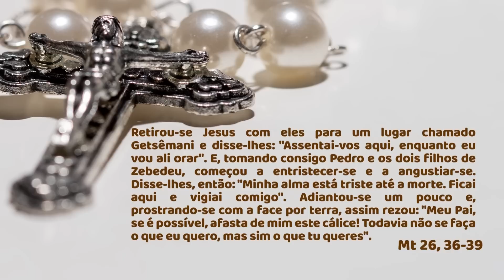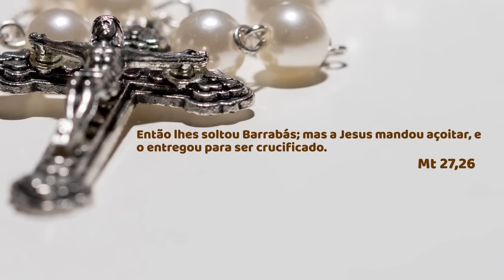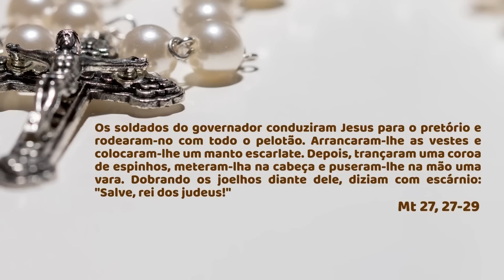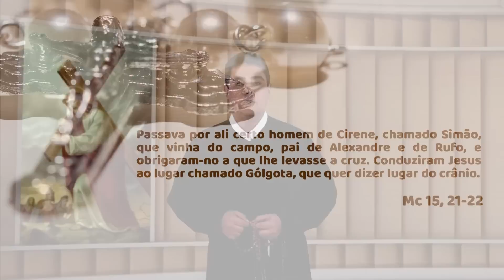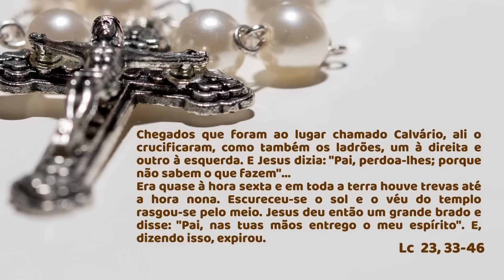SANTO TERÇO - Mistérios Dolorosos - 14.02.2023 - Padre Robson de Oliveira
Dia 14 de fevereiro de 2023 - Padre Robson de Oliveira

Capítulos:
00:00 - Início
08:29 - Intenções e orações iniciais
11:01 - Primeiro Mistério
17:31 - Segundo Mistério
21:45 - Terceiro Mistério
25:13 - Quarto Mistério
27:21 - Quinto Mistério
28:00 - Salve Rainha - Bênção Final